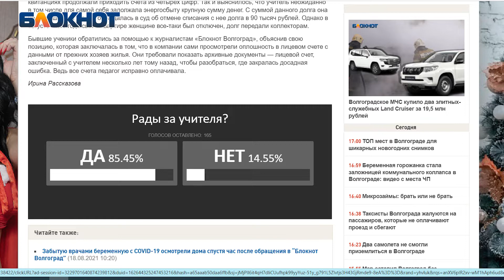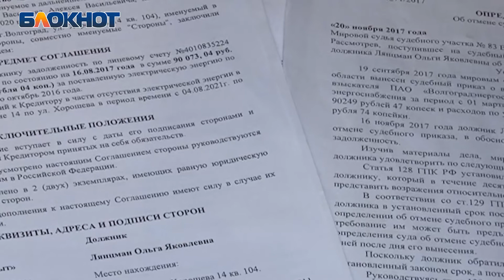Как помогал "Блокнот Волгограда" землякам в 2021 году